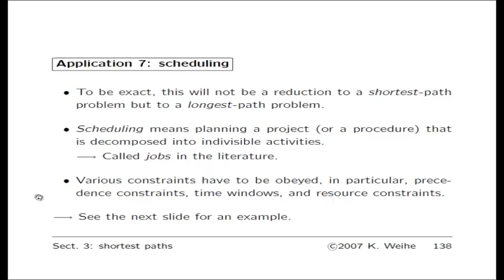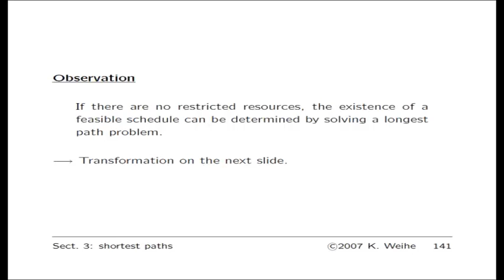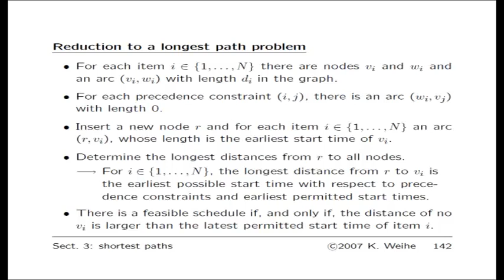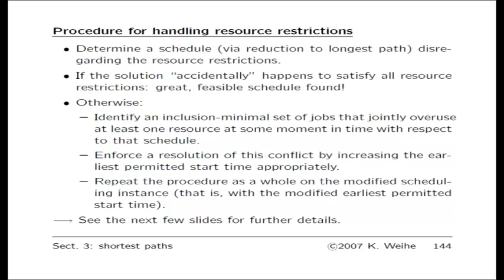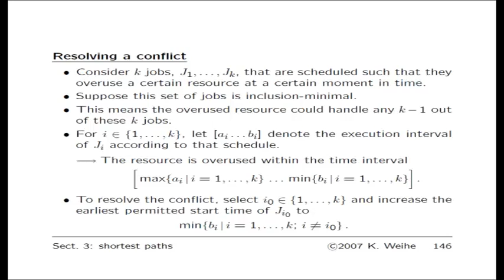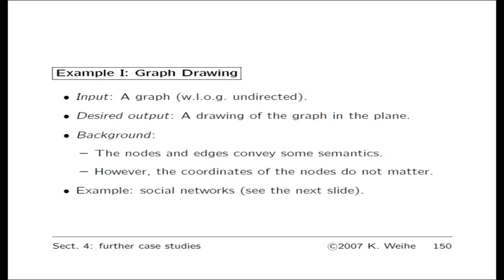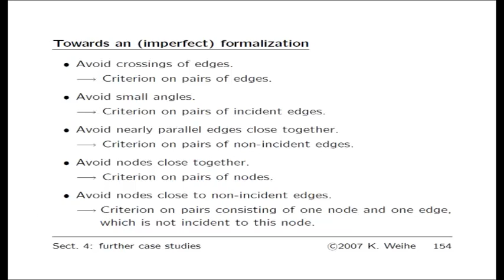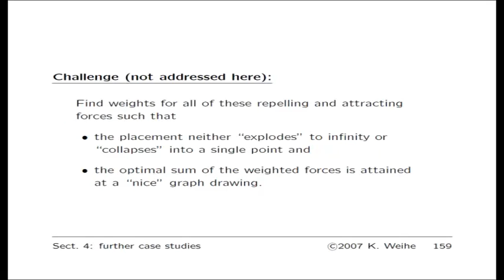Algorithmische Modellierung: Teil 4 von 12